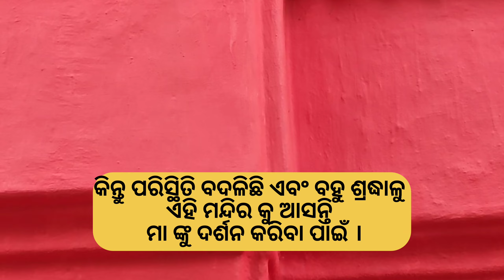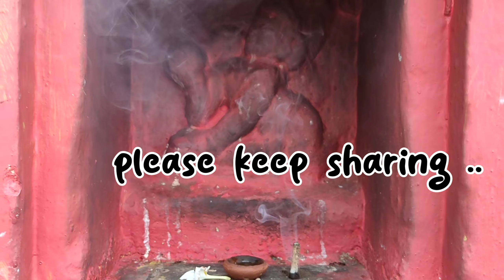bhawanipatna Kali mandir, Kali temple bhawanipatna